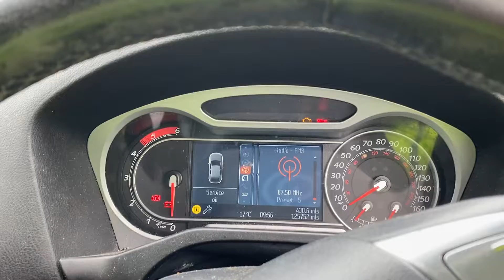Разборка Ford - Mondeo 4 2007-2015, 2 (VIN: WF0EXXGBBE8L37527) KN58LKL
Основные характеристики:
Год выпуска: 2008
Двигатель: QXBABL37527D4204T350961
Объём двигателя: 2
Тип двигателя: Дизель
Коробка передач: КПП 6-ст.мех.(МКПП)
Кузов: Хэтчбэк 5 дв.
Смотри каталог запчастей Ford - Mondeo 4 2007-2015 на :
⏰ Режим работы колл-центра:
08:00 – 20:00 – ежедневно

Для наших покупателей:
- бесплатная доставка;